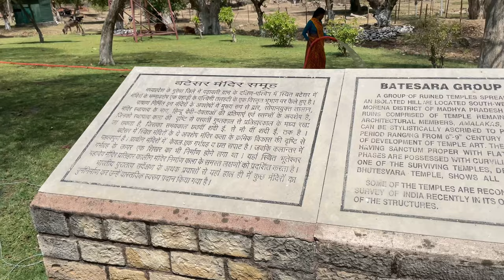300 साल पुराने हैं बटेश्वर के ये प्राचीन मंदिर जिन्हें डाकुओं ने किया नष्ट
300 साल पुराने हैं बटेश्वर के ये प्राचीन मंदिर जिन्हें डाकुओं ने किया नष्ट

मध्य प्रदेश के मुरैना जिले में स्थित  एक ऐसी जगह है जहां पर एक साथ सैंकड़ों शिव मंदिर है